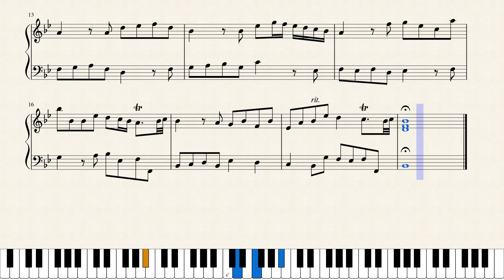Handel, Sonatina in Bb Major, HWV 585. [Piano Tutorial + Sheets]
Although originally written for Harpsichord, Mike Magatagan created this Transcription of the Sonatina in Bb Major (HWV 585) for Piano.
Score Credit: Mike Magatagan.